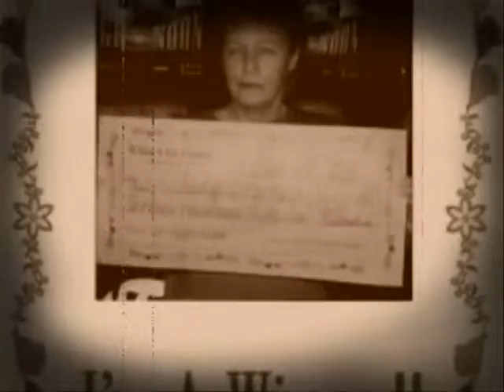Through The Years